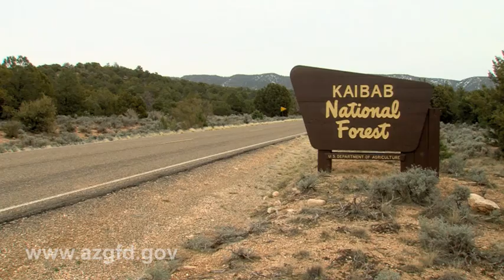A Day in the Life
Come and spend a day in the life of a wildlife manager for the Arizona Game and Fish Department.  Todd Buck manages unit 12A on the Kaibab plateau north of the Grand Canyon. For more information about becoming a wildlife manager, go to our This video was produced by the Information Branch of the Arizona Game and Fish Department.  Producer: Carol Lynde